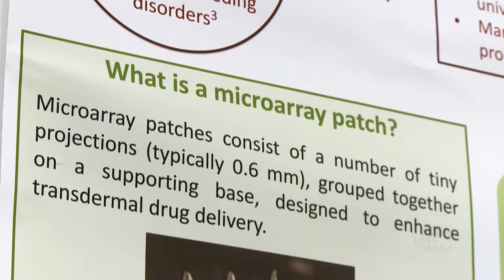Vitamin K Microarray Patch for Newborns to Avoid Bleeding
Organization: Queen's University Belfast
Round 6